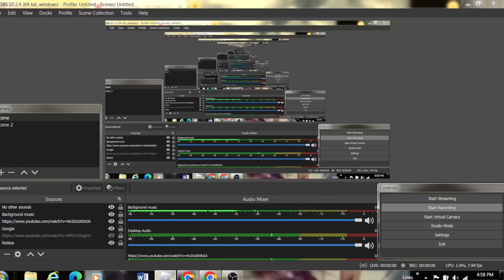Playing Stick war Legacy RP!